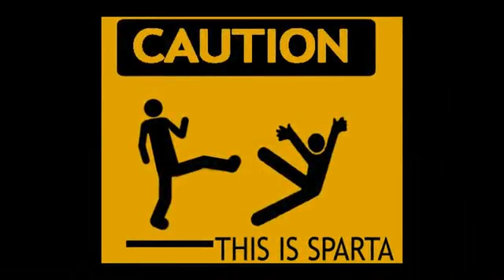[Vnsharing.net] - S4 League - -The Sniper- cautioN.flv